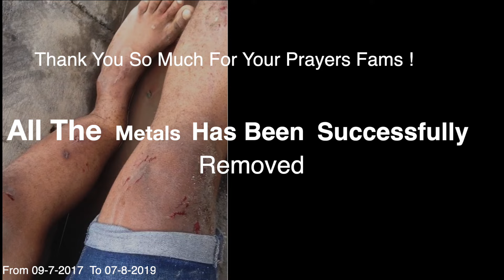Pc Lapez - Ekene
Thank You All For Your Prayers